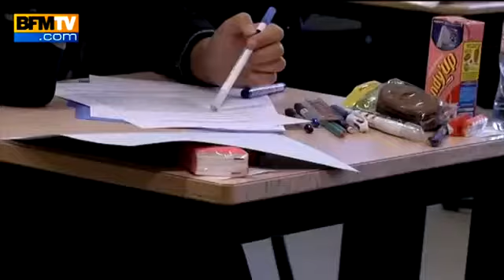Bac 2013 l'importance des repas - 4 06417